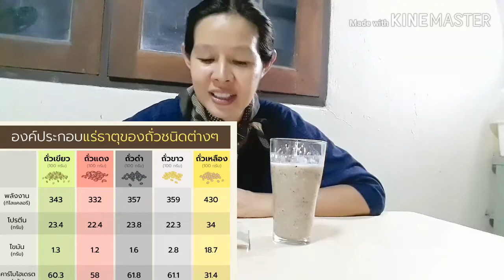Herbs for Health family#ลดน้ำหนัก ป้องกันมะเร็งเต้านม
คุมเบาหวาน ป้องกันมะเร็งเต้านม มะเร็งต่อมลูกหมาก ซ่อมแซมส่วนที่สึกหรอ สรรพคุณเพียบ หาไม่ยาก กินบ่อยได้ มาดูแลสุขภาพด้วยกันค่ะ
อาหารไทยๆเป็นยาไม่อันตราย
ที่มา-medthai.com
Plerne.com